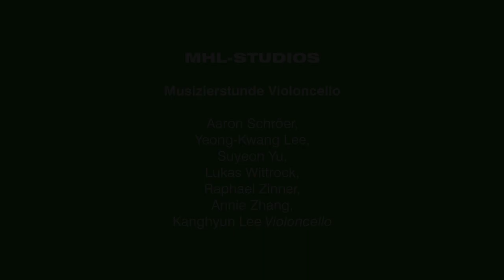MHL-Studios: Musizierstunde Violoncello / Klasse Prof. Troels Svane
Studierende der Klasse Prof. Troels Svane spielen aus dem Kammermusiksaal der Musikhochschule Lübeck (MHL) Werke von Beethoven, Piazzolla, Poulenc, Prokofjew und Yun.

Programm:

Ludiwg van Beethoven (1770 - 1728)
Sonate für Klavier und Violoncello A-Dur op. 69
I. Allegro ma non tanto
II. Scherzo: Allegro molto
III. Adagio cantabile – Allegro vivace
Aaron Schröer (Violoncello)
Yoko Kuwahara,(Klavier)

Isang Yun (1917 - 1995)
Glissées für Violoncello solo
I. Viertel = ca. 60
Yeongkwang Lee (Violoncello)

Trio für Klarinette, Violoncello und Klavier B-Dur op. 11 "Gassenhauer-Trio"
I. Allegretto con brio
II. Adagio
III. Tema: Pria ch’io l’impegno: Allegretto
Claudia Camarasa (Klarinette)
Yeongkwang Lee (Violoncello)
Hyejin Lim (Klavier)

Sonate für Klavier und Violoncello C-Dur op. 102 Nr. 1
I. Andante - Allegro vivace
II. Adagio - Tempo d’Andante - Allegro vivace
Suyeon Yu (Violoncello)
Yoko Kuwahara (Klavier)

Le Grand Tango für Violoncello und Klavier
Lukas Wittrock (Violoncello)
Yoko Kuwahara (Klavier)

Bernd Alois Zimmermann (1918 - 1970)
Vier kurze Studien für Violoncello solo (Siegfried Palm gewidmet, 1970)
Raphael Zinner (Violoncello)

Raphael Zinner (Violoncello)
Johannes Daniel Schneider (Klavier)

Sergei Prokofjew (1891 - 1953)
Sinfonia concertante für Violoncello und Orchester op. 125
II. Allegro giusto
Annie Zhang (Violoncello)
Yoko Kuwahara (Klavier)

Sonate für Violoncello und Klavier
I. Allegro - Tempo di Marcia
II. Cavatine: Très calme
III. Ballabile: Très animé et gai
IV. Finale: Largo - Presto
Kanghyun Lee (Violoncello)
Yoko Kuwahara (Klavier)

Wir freuen uns, für Sie zu spielen. Gleichzeitig möchten wir auf die MHL-Erklärung unserer Hochschulmitglieder zur derzeitigen Lage der Kultur aufmerksam machen